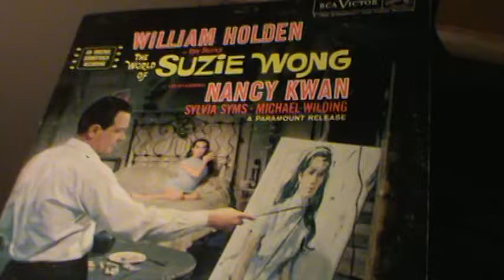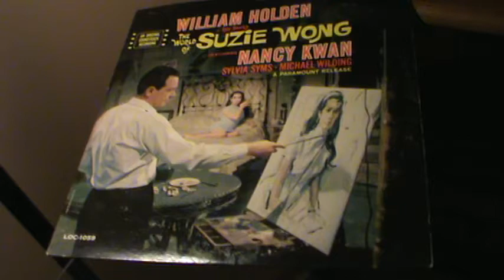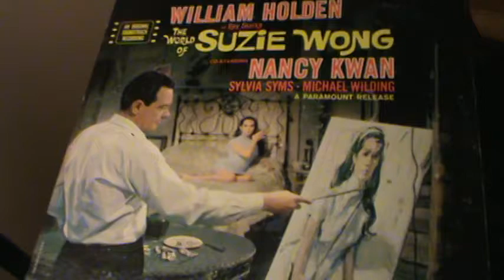The World of Suzie Wong / Groove for Suzie #2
Another clip from the original soundtrack album, " The Wonderful World of Suzie Wong"
great jazz comp. from George Duning... RCA LOC-1059 from the great movie with
 William Holden & Nancy Kwan...  1960..    Mr.Holden great man, a WWII Veteran, he
was in the O.S.S.               Hope you enjoy this clip, and Keep playing the music..!

*** ( I have no rights/interest to this music/soundtrack ) ***